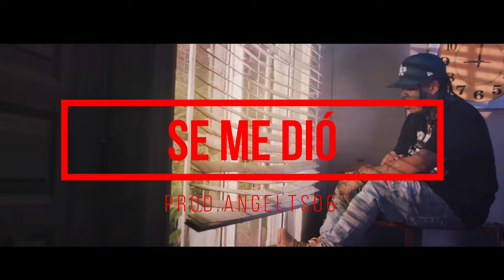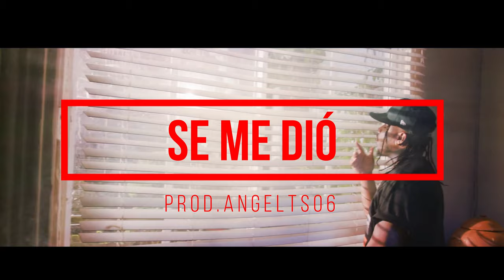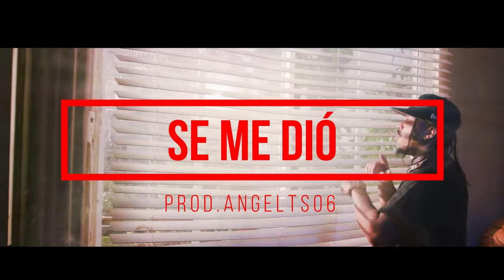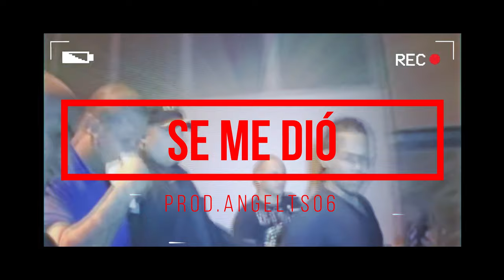INSTRUMENTAL Rap/Trap Dominicano Estilo Rochy Rd X Gatillero 23 X Beyako Rap X Yeo Freko "SE ME DIÓ"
TEMPO: 94 BPM
AUTOTUNE: E Min

*Instrumental Mezclado por Angelts06 Beats*
*Masterizado Por Angelts06 Beats*

THIS BEAT Is dont FREE
El beat no es gratis contácteme para precios, etc...

ATENCIÓN:
No registres tu canción si estas usando este beat (Derechos de autor),, Todos los derechos Pertenecen a  Angelts06 Beats
●IMPORTANTE:

 Está Prohibido Editar, Cortar, Modificar, Copiar, Samplear De Esta y Todas Las Pistas De Este Canal.
No registres tu canción si estas usando este Instrumental (Derechos de autor)

Instrumental Rap Dominicano 2021
instrumental rap beats freestyle
 instrumental rap songs
instrumental rap 2018
 rap instrumental
BASE DE RAP - PENSATIVO - USO LIBRE - HIP HOP INSTRUMENTAL
BASE DE RAP - CALLEJERO - UNDERGROUND - HIP HOP INSTRUMENTAL

pista de rap dominicano romantico,
pista de rap dominicano instrumental,
pista de rap dominicano rapido,
pista de rap dominicano romantico 2018
pista de rap dominicano uso libre

pista de rap callejero 2021,
pista de rap callejero freestyle,
pista de rap callejero para improvisar,
pista de rap callejero uso libre

Productor
Angelts06 Beats
La Producción Total O Parcial
De Este Vídeo Será Eliminada.

No registres tu canción si estas usando este beat (Derechos de autor) Todos los beatz son de uso libre para fines no lucrativos. Si utilizas este beat debes dar crédito en la descripción del video

Productor
Angelts06 Beats

 instrumental rap songs
instrumental rap 2018
 rap instrumental

pista de rap callejero,
pista de rap malianteo,
pista de rap chileno,
pista de rap rapida,
pista de rap beat

pista de rap callejero 2019,

base de rap Bendecido,pista de rap dominicano para improvisar 2021,base de rap dominicano 2021,rochy rd instrumental rap 2021

angelts06 beats type,angelts06 beats Se llenan,angelts06 beats instrumental de rap estilo rochy,pista de rap dominicano para improvisar 2021,base de rap por sentimiento dominicano 2021,rochy rd tipo instrumental rap 2021,Se llenan Instrumental 2021